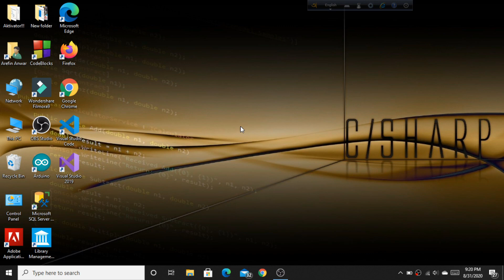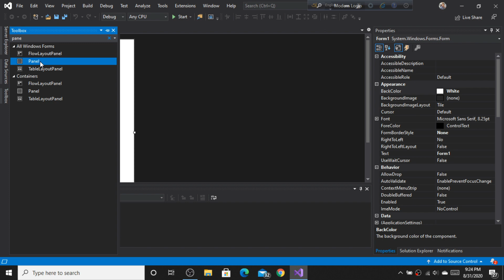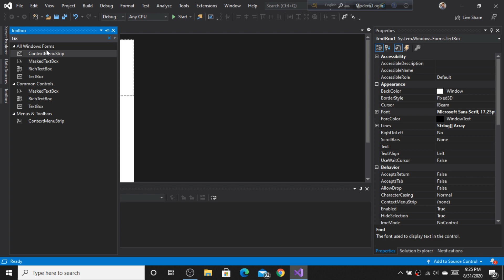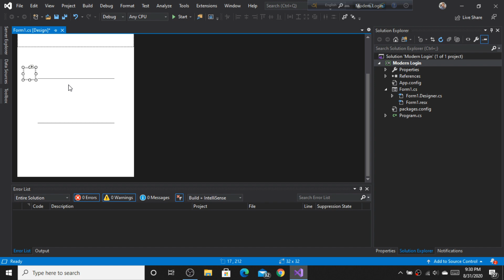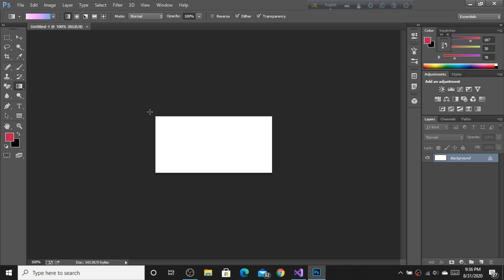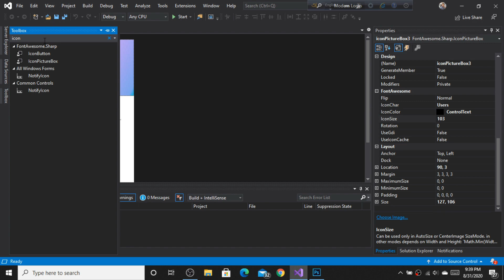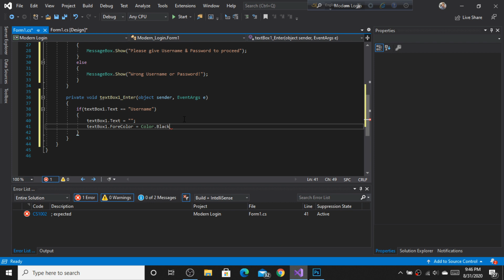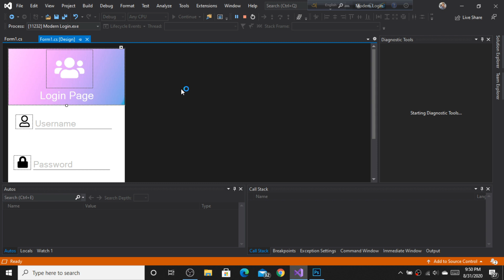Modern Login UI with C# 2020 || UI/UX Designing || Visual Studio 2019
Welcome to Arefin Tech. Do you know how to make a modern login user interface with C#? In this video, I will show you how to make the latest modern login design using Visual Studio 2019. If you have any problems, please inform me through the comments. The login UI contains a modern login button, exit button and many more modern latest login designs.

Modern Login UI with C# | Visual studio 2019 | .NET application (.NET framework)

Chapters:
0:00 |Start
1:26 |User Interface Designing
8:34 |Photoshop Designing
11:33 |Code
14:42 |Output